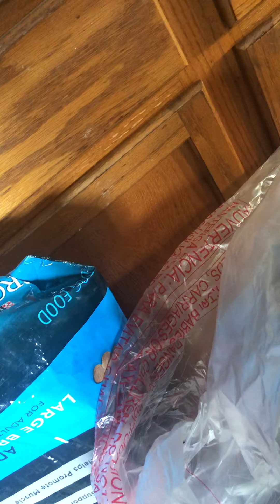Our new microwave